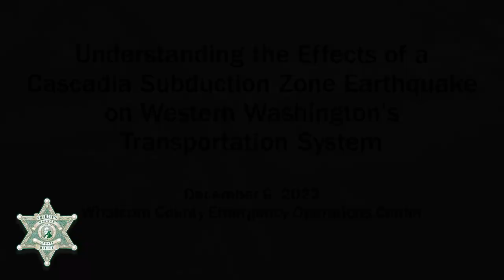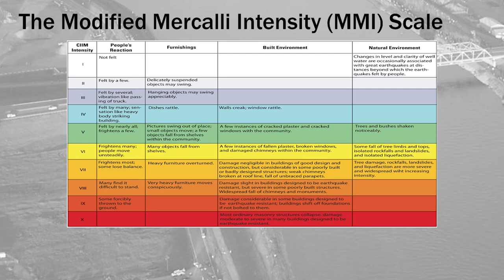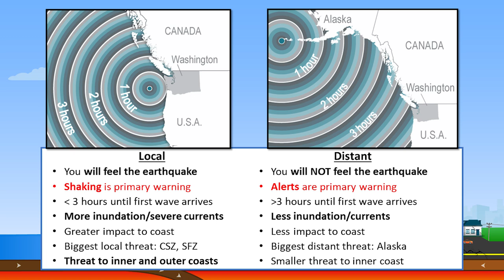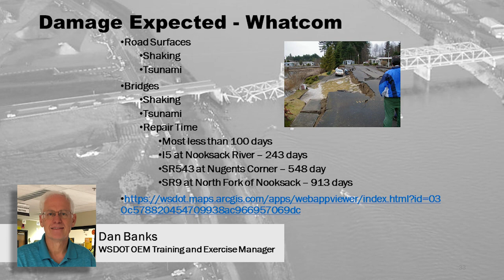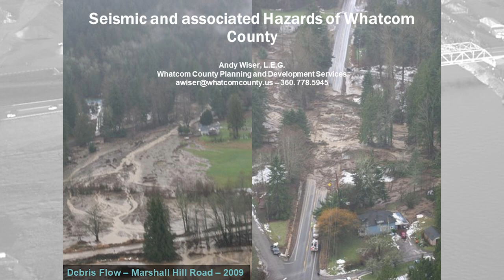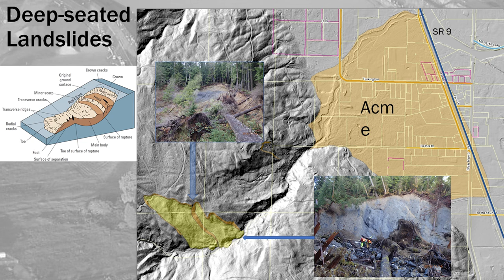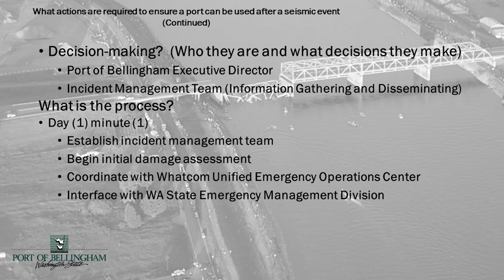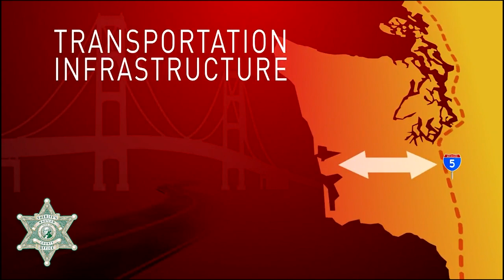Cascadia Subduction Zone Earthquake presentation December 9, 2022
The purpose of this meeting is to identify and explain the possible effects of a Cascadia Subduction Zone earthquake on western Washington’s transportation infrastructure, including Whatcom County.